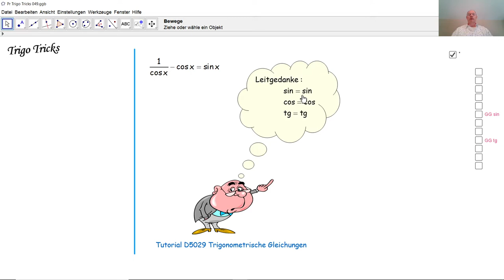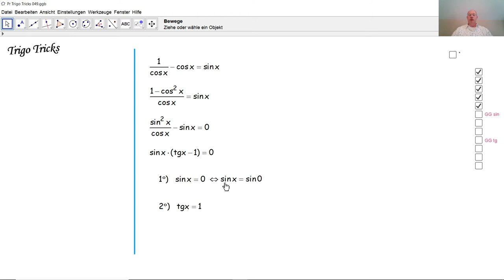Trigo Tricks 049